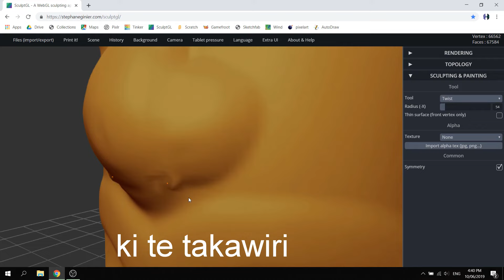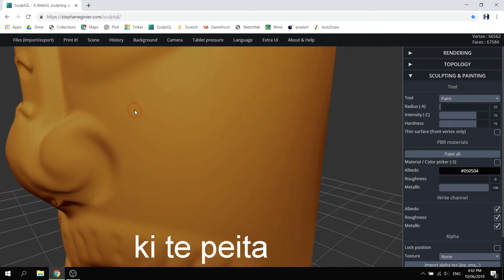Ko SculptGL tēnei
Kia ora mai. Ko mātou ngā kaiako o Te Papa Tongarewa e mihi atu ana ki a koutou katoa. Ka whai ake nei he tauira hei kai mā koutou kia timotimo nō te ao hangarau matihiko.

Whai mai i a mātou i a TiriAta rānei, i a Pukamata rānei, ka whakaritea ētahi atu kai mā koutou e whakamātau ana. Hei te wā!

Supported by Google